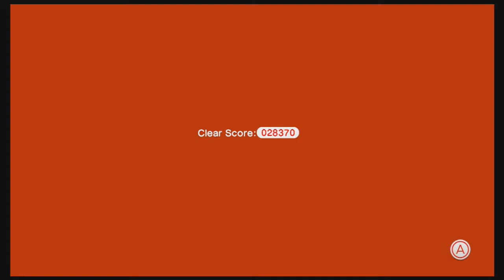LP Super Mario 3D World Episode 13 - Spooky Ships In The Sky Kingdom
Super Mario 3D World Episode 13

I've been waiting to do a let's play of this game, Super Mario 3D World is a sequel to the 3DS Mario 3D Land and much of it has been improved, WE GOT CAT SUITS! I love video games and making lets play game videos.